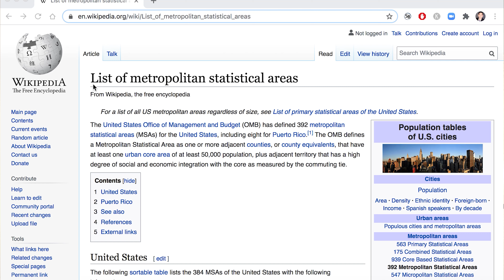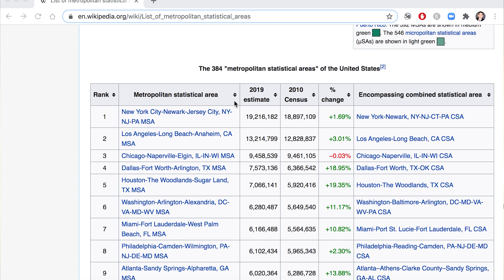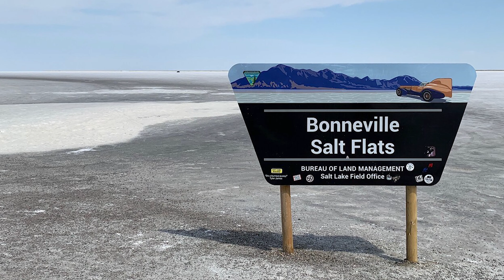EdBNB Score - How to Compare Vacation Rental Destinations (like the Poconos!)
Here’s an easy FIVE STEP formula to help you evaluate vacation rental properties and destinations and compare winners and losers.  The EdBNB score consists of four criteria:

1.  1:09 - DRIVABILITY - defined as 5 hour proximity from major MSA

5 - 0-2 hour - i.e. Poconos, Austin/Waco
4 - 2-3 hours
3 - 3-4 hours - i.e. Pensacola Beach, Snowshoe (WV)
2 - 4-5 hours
1 - 5+ hours - i.e. Glacier National Park

2.  4:47 - DEMAND - defined as size of MSA within a 5 hour drive

5 - 20+ Million - i.e. Poconos, PA; Killington, VT; Mammoth, CA, Austin/Waco
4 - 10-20 Million - i.e. Smokey Mtns, Disneyworld Orlando, Snowshoe (WV)
3 - 5-10 Million
2 - 1-5 Million - i.e. Pensacola
1 - less than 1 Million

3.  6:48 - DINERO - defined as Investor Return for a $400-600k unit

5 - 20%+ - Poconos, PA
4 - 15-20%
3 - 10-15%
2 - 5-10%
1 - less than 5%

4.  9:29 - FUN FACTOR - defined as amount of things to do, see and eat for adults and children

5 - Adult and Kid friendly; (2+ seasons and good+ restaurants) or (1 season + year long activities and great restaurants) - i.e. Poconos (Ski in winter, Hike and Lake in summer)
4 - Adult and Kid friendly; (1+ seasons and good+ restaurants) or (1 season + year long activities and good restaurants) - i.e. Pensacola
3 - Adult or Kid friendly; (2+ seasons and good+ restaurants) or (1 season + year long activities and great restaurants) - i.e. Las Vegas
2 - Adult or Kid friendly; (1+ seasons and good+ restaurants) or (1 season + year long activities and good restaurants) - i.e. Reno
1 - Limited activities, mediocre restaurants - i.e. Bonneville Salt Flats